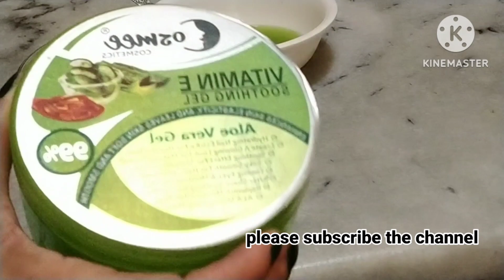Homemade cucumber night face cream for soft spotless light glowing skin|Diy Night Cream in Summer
AOA Friends today i will share homemade cucumber cream .this cream make your face soft hydrated nourish fair light spotless glowing skin